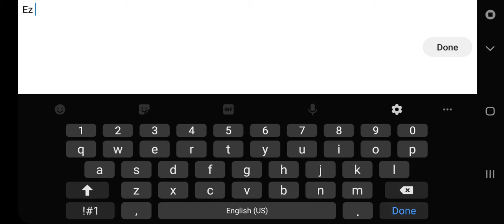Stereo System by CastriX - Geometry Dash (Read Description)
Another demon for my Semestral break grind! I'll be posting more videos this week soz...